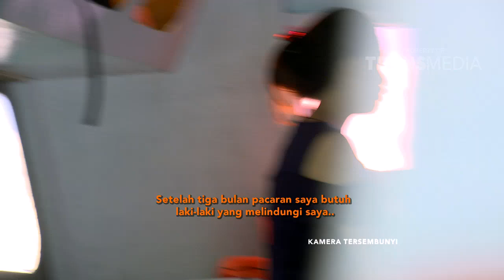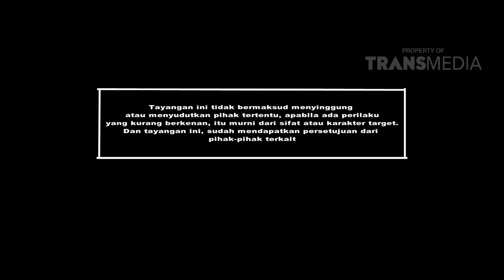KATAKAN PUTUS - Kekasih Sahabat (02/05/2017) Part 4